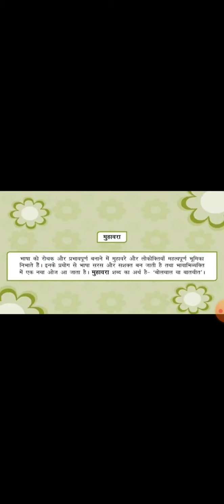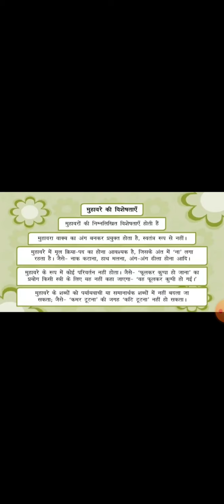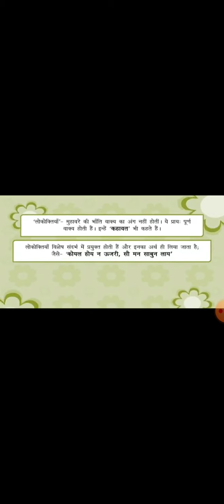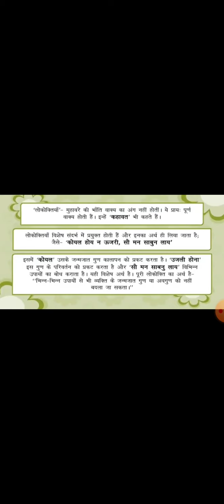Class 8th Hindi grammer ch 17 मुहावरे और लोकोक्तियां